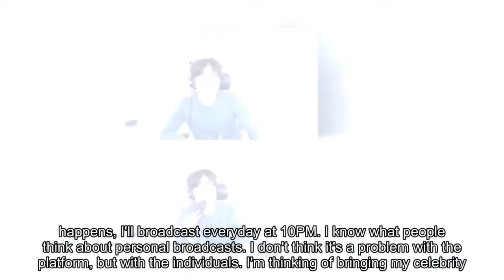MBLAQ's G.O debuts as a BJ on afreecaTV